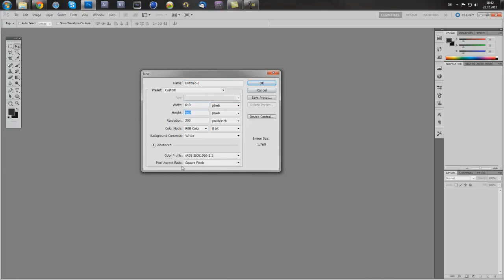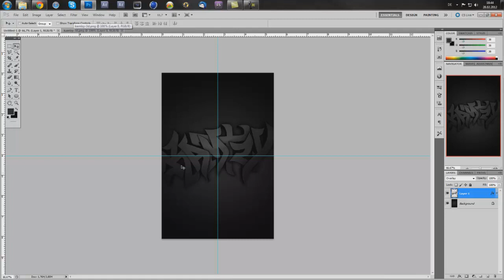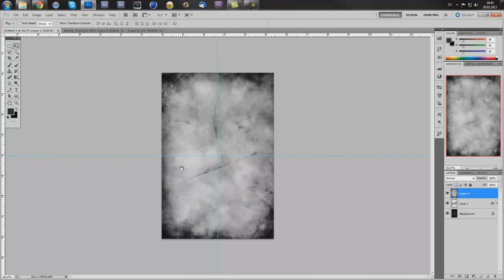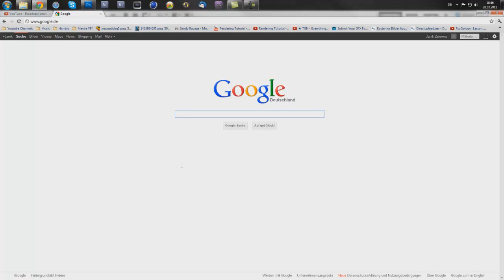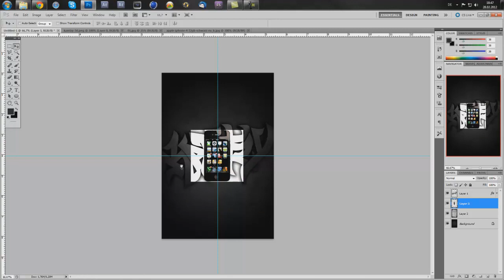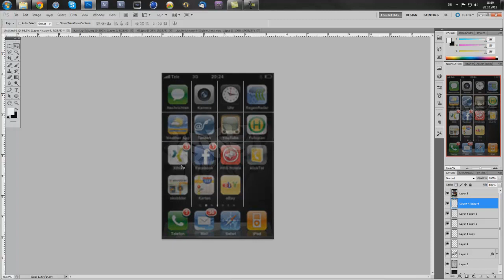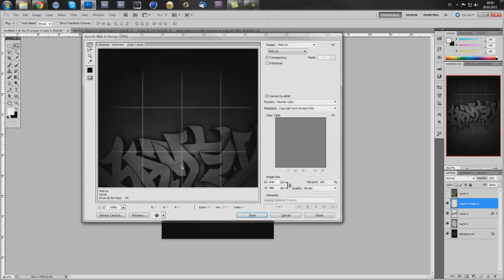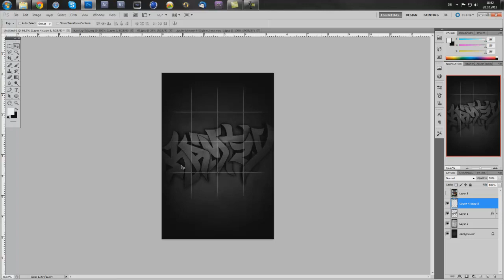Photoshop Tutorial - How to make a Custom iPhone Background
Here is a Tutorial on how you can make your custom Iphone Background. You can also make Backgrounds for other phones by this way!

Like/Comment if you enjoyed!